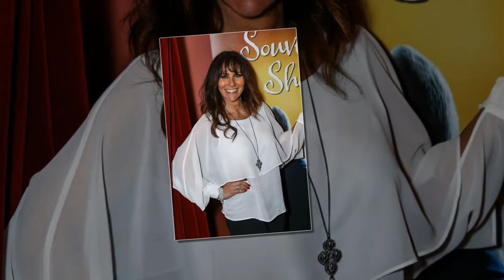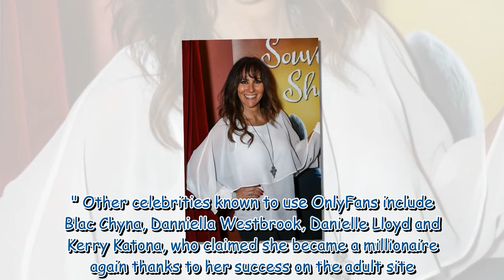Linda Lusardi 'doesn't regret' topless pics but says OnlyFans will 'haunt' models